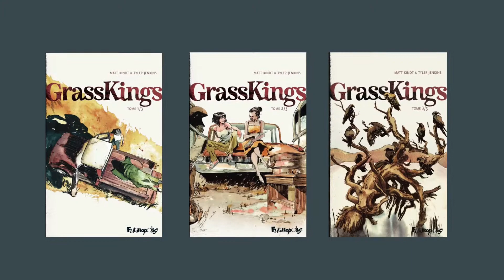Grass Kings s'achève !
Le 26 juin, le polar graphique de l'année s'achève ! Le Tome 3 de Grass Kings arrive déjà, scénarisé par Matt Kindt et dessiné par Tyler Jenkins, le nouveau prodige de la bande dessinée américaine. Une découverte, une claque graphique, un must.